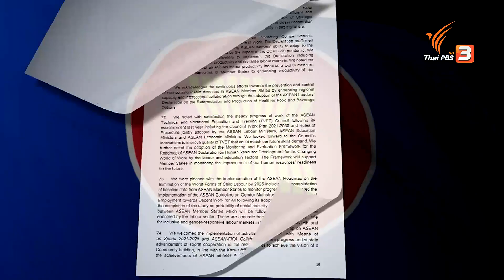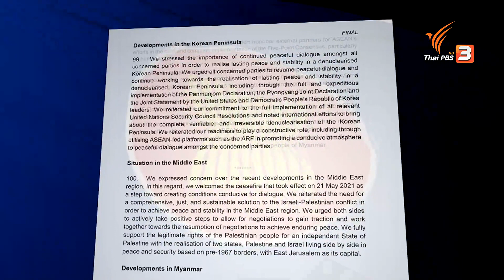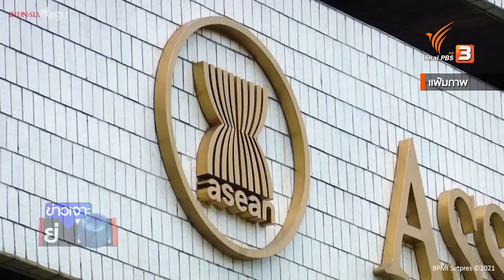ปิดฉากประชุมสุดยอดผู้นำอาเซียน กัมพูชารับไม้ต่อ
ติดตามชมใน "ข่าวเจาะย่อโลก" ในวันเสาร์ที่ 30 ตุลาคม 2564 ในช่วงข่าวค่ำมิติใหม่ทั่วไทย ทางไทยพีบีเอส หรือรับชมย้อนหลังได้ทาง